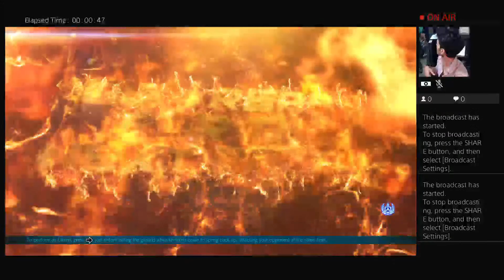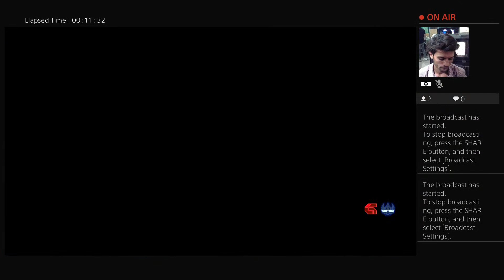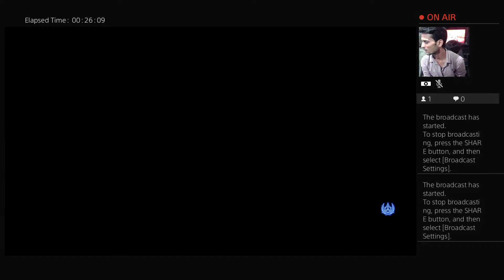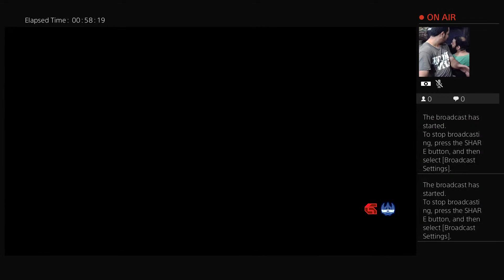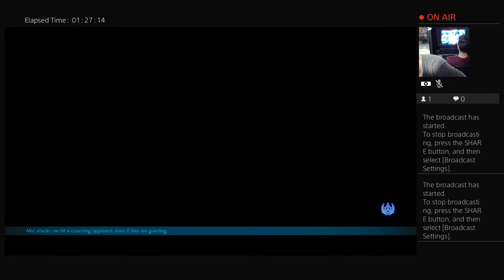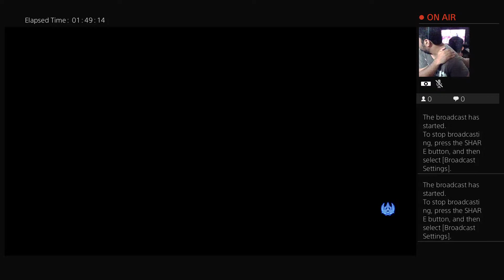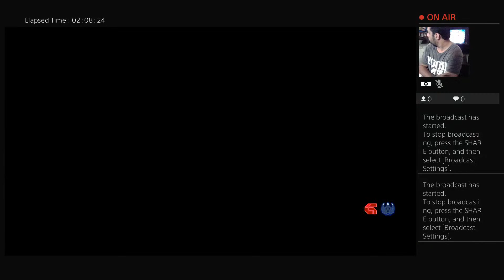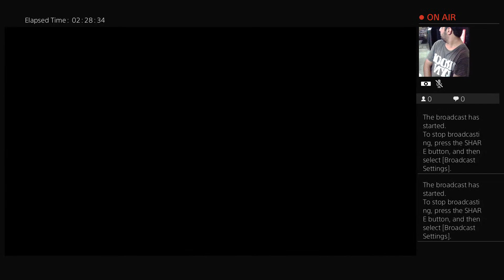Tekken 7 Shafiq & Lala [King] VS Haseeb & Azam [Josie] FT30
All Arcade battels